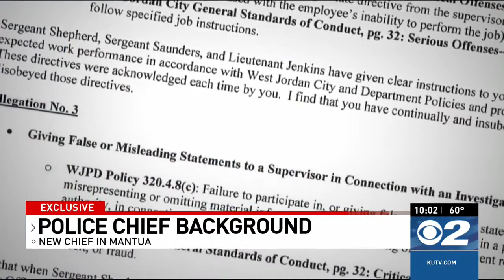Did Mantua city leaders properly background check their new police chief?